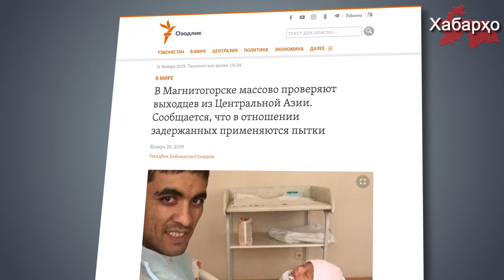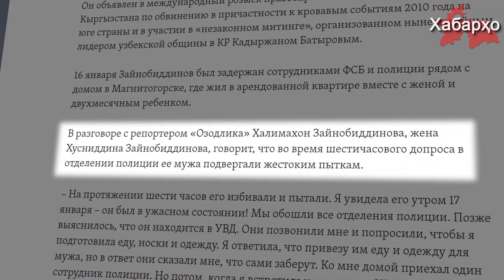Дар Магнитогорск кормандони ФСБ муҳоҷирони меҳнатиро дастгир менамояд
Дар Магнитогорск муҳоҷирони меҳнатӣ аз Осиёи Марказиро ба тафтиши оммавӣ қарор доданд.